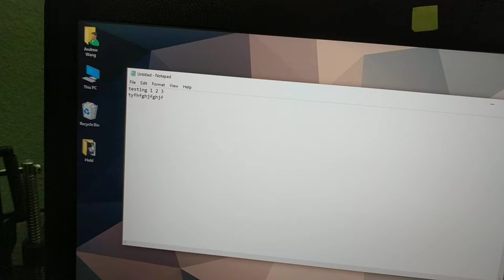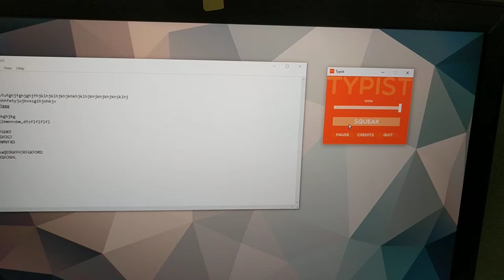Sound Typist (WIP)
I made a prototype of a desktop application that runs in the background to play sounds whenever you press a keyboard button in any app. Now any keyboard can sound like a mechanical keyboard, a musical keyboard, a grunting/roaring keyboard, fireworks, a squeaking keyboard, or a burping keyboard.